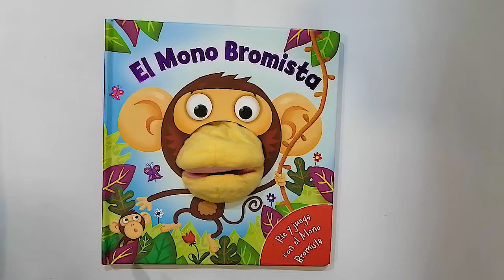EL MONO BROMISTA LEX 2783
El mono se levanta muy temprano  para hacer travesuras. ¡Únete a la diversión! Con esta emocionante marioneta de mano y ayuda al mono a jugarles unas bromas pesadas a todos sus amigos de la jungla. Cuenta con una marioneta de mano adherido al libro. Estimulando la imaginación y creatividad. Recomendado a partir de 3 años.